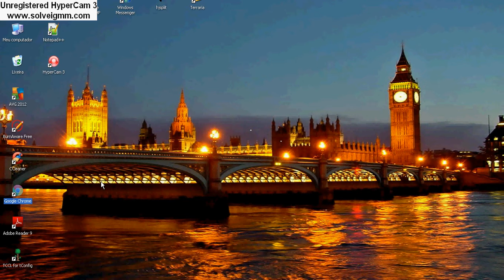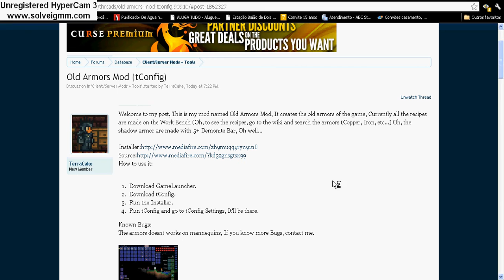Terraria Mod - Terracake's Old Armors Mod, Copper, Shadow and Iron armor Preview.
This is my mod on terraria which makes you have the old armors craftable.